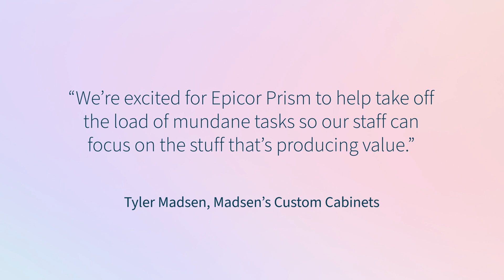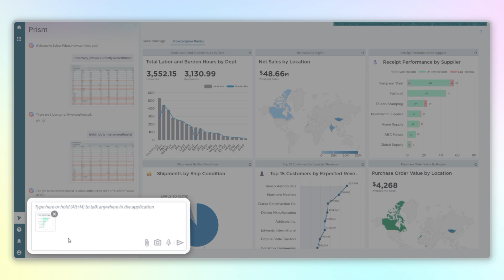Epicor Prism: Revolutionizing Supply Chain with AI-Driven ERP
Epicor Prism, a network of vertical AI agents, is transforming the supply chain industries. With intuitive, AI-driven conversational ERP, Epicor Prism simplifies complex tasks and speeds up productivity.

Epicor Prism helps users unlock the power of their data to make informed decisions and take action in ways that were previously unimaginable. Through simple, natural language queries, Epicor Prism’s vertical AI agents quickly source and provide the best answer or recommendation to a user’s need, reducing the friction in how users have traditionally extracted intelligence from their enterprise data.

Built on Epicor’s unique vertical industry-specific data structure, developed over more than 50 years, Epicor Prism integrates seamlessly with Epicor Kinetic and the Epicor Industry ERP Cloud. Users can leverage Epicor Prism as a code assistant, automate supplier communications, and access production, purchasing, and logistics insights without needing to know where files are located.
Join us as we explore how Epicor Prism is reimagining ERP software to serve the supply chain industries and their workers, driving efficiency and speed in solving complex business needs.